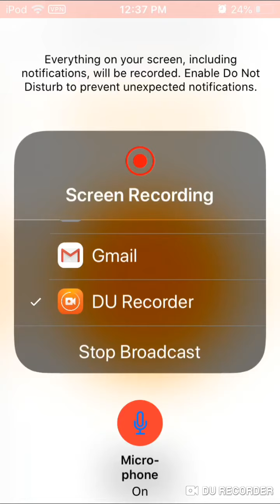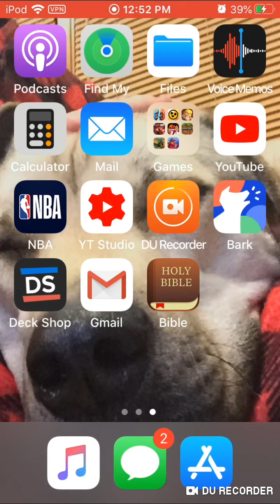Mortar time challenge in clash royale